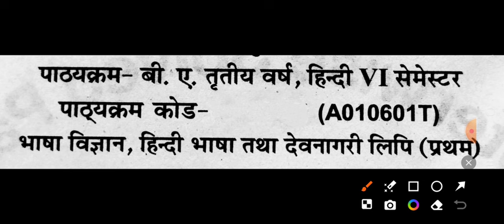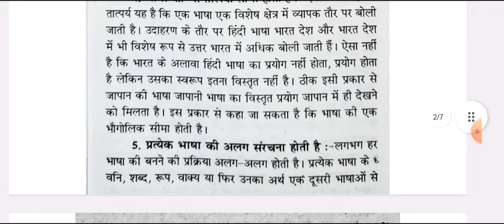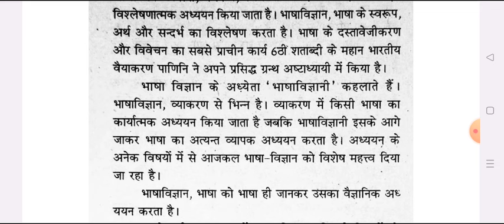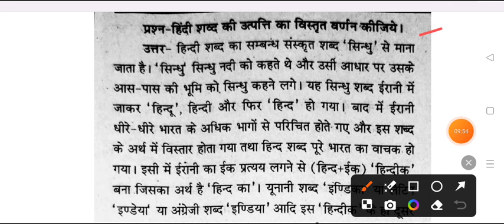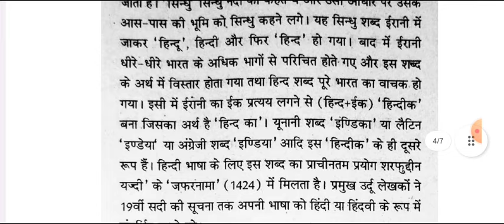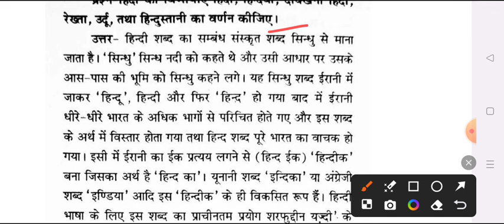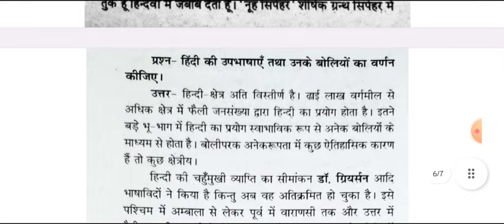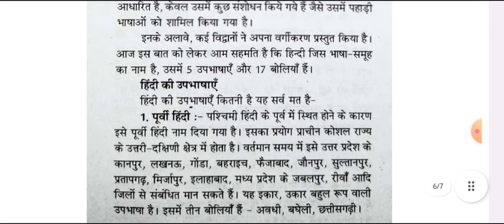B.A 6th Semester Hindi Paper-1 Exam 2024 | ba six semester hindi important question answer pdf ccsu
hello

ba 3rd year 6 semester hindi exam 2024
ba six semester question answers 2024 prsu

ba 3rd year hindi question paper 2024
ba 6th semester hindi important question answer pdf

ba hindi important question for 6 semester 2024
ba six sem. hindi previous year model paper

ba 3rd year hindi model paper 2024 ccsu
ba 3rd year six semester hindi question paper 2024 ccsu
ba 6th semester hindi old model paper

b.a third year exam 2024 hindi notes

ba 6th semester hindi literature question 2024 merrut university
ba six semester hindi literature 1st paper 2024 ccsu
,ba 3rd year 6 semester hindi sahitya ka itihas
ba six semester hindi notes pdf
hindi solved question paper ba six semester
ba six semester hindi question answer pdf 2024
ba 6th semester hindi bhasha atha devnagri lipi

ba six semseter hindi  important question 2024 ccsu
b.a 6th semister hindi bhasha vigyan hindi bhasha atha devnagri lipi
ba 6 semester hindi model paper 2024
b.a six semester hindi bhasha
ba 3rd year 6 sem. hindi question answers 2024
hindi model paper ba six semester 2024 chaudhary charan singh university
BA 6th semester hindi bhasha notes pdf
b.a six semester hindi question answer 2024 ccsu
merrut university ba 6th semister hindi question answer pdf
BA 6 semester hindi question chaudhary charan singh university merrut
ba 6th semester hindi bhasha aur devnagri lipi
ba 6th semister bhasha vigyan, hindi bhasha imp question
ba six semester hindi gaday question paper 2024 ccsu
bhasha vigyan hindi bhasha tatha devnagri lipi BA six semester exam
important question for hindi bhasha ba 6th semester 2024
BA 6th semester hindi most important question

ba 6th semester hindi question pdf 2024
B.A six semster hindi live classes
भाषा विज्ञानं हिंदी भाषा तथा देवनागरी लिपि  बी.ए सिक्स सेमेस्टर
lu hindi question paper ba semester-6
BA 6th semeste hindi 1st paper important question
B.A semester-6 hindi first paper question answer

BA 6th semester hindi minor question 2024 ccsu
ba 6 semester hindi bhasha 2024 model paper merrrut university
b.a six semester bhasha vigyan hindi bhasha model question paper 2024
ba 6 semester hindi question paper 2024 chaudhary charan singh university
hindi ke important question ba 6 semester ccsu
important question for karyalayi hindi ba 2nd semester 2024 ccsu
ba six semester hindi minor model paper merrut university 2024
 kanpur university hindi question answers ba 6th semester 2024
BA 6th semester hindi bhasha notes pdf 2024
most important question answer pdf notes ba semester-6

BA 6th semester hindi bhasha tatha devnagri lipi important question 2024
azamgarh university ba 6 semester hindi 1st paper question answers 2024
hindi bhasha tatha devnagri lipi very important topics for exam 2024
hindi important question answer 6th semester ccsu
ba 3rd year ba 6  semister hindi model paper 2024 merrut university
rajju bhaiya university praygraj ba 6th semester hindi
हिंदी भाषा तथा देवनागरी लिपि इम्पोर्टेन्ट क्वेश्चन
बी ए सिक्स सेमेस्टर हिंदी भाषा तथा देवनागरी लिपि 2024

ba 6th semister hindi syllbus pdf 2024

BA six semester hindi 1st paper most important topics 2024

ba 6th semister hindi book pdf 2024

ba 6th semester hindi syllabus ba 3rd year 2024
hindi paper-1 ba 6th semester

BA 6th semester hindi paper 1

BA Hindi 6th semester
ba 3rd year 6th semester hindi

hindi sahitya ba 6th semester model paper 2024

b.a 6th semester hindi question paper
B.A 6th semister hindi 1st paper imp. question